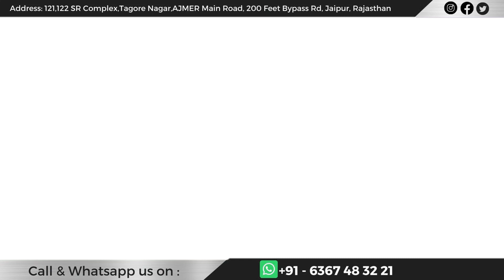कोहनी की ऐसी समस्या जो कोहनी को कर देती हैं पूर्ण रूप से जाम क्या हैं कारण | myositis ossificans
Elbow is one the joint which is prone for stiffness. any injury or surgery in elbow can lead to stiffness. Hence a good physiotherapy regimen is very important in patients with any elbow injury. The video focuses on reasons of Stiffness in the elbow along with its treatment. The stiffness in the elbow can be due to intraarticular and extraarticular causes. The video incorporate tricks which you can use to prevent and treat stiff elbow. If you are having a problem with bending of elbow a XR must always be done .
Orthopaedic surgeon, joint pain, joint pain exercise, joint pain treatment, fracture, bone fracture, bone fracture treatment,

Tennis Elbow Treatment Explained by patient.
कोहनी में जकरण के कारण और उपचार
 tennis elbow ka ilaj
tennis elbow treatment in hindi
tennis elbow treatment
tenis elbow tesomonial
kohni ki surgery
kohni ka operation
tenis elbow ka treatments

elbow pain,types elbow pain,causes of elbow pain,elbow pain treatment,कलाई के दर्द,tenis elbow pain,radial tunnel syndrome,biceps tendon injuries,cubital tunnel syndrome,ulnar nerve,bursitis,. golfer elbow pain,kalai ke dard ka ilaj,kalai ke dard ko kaise theek karen,kalai ke dard ki exercise,kalai ke dard ka gharelu upay,kalai ke dard ki dava,tenis elbow ka treatments,radial tunnel syndrome in hindi,bursitis elbow,hand surgeon,dr amit mittal